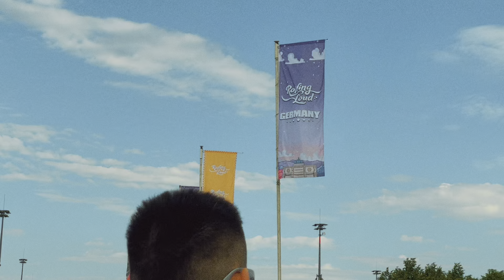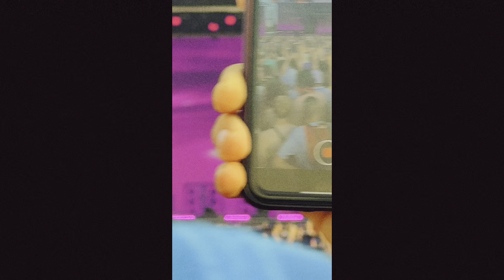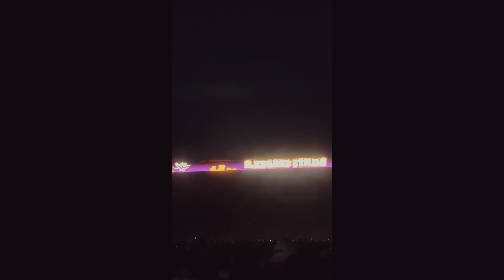ROLLING LOUD GERMANY 🥇🎼🇩🇪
Ở đây có tất cả những điều bạn cần biết về Du học Đức, cuộc sống du học và trải nghiệm du lịch - khám phá Châu Âu ❤️
💌 Theo dõi Thuctrinhluu ở các nền tảng khác
© Bản quyền thuộc về
© Copyright by Thuctrinhluu